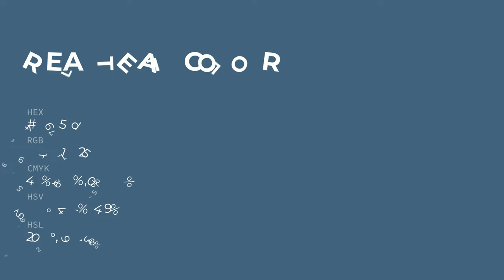Real Teal color 45657d hex color - Blue color - Warm color 45657d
What color is Real Teal ? 45657d hex color - Blue color - Warm color 45657d

Hex 45657d Color Code is also known as Real Teal color.